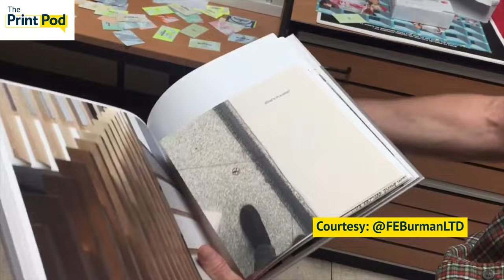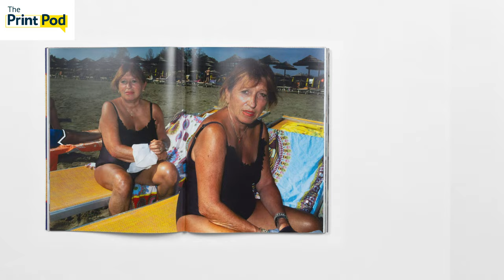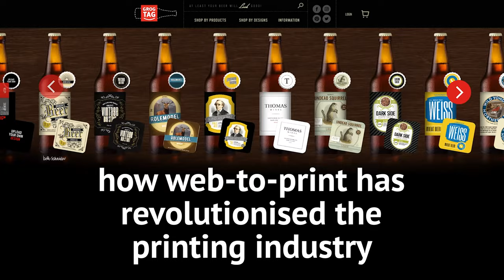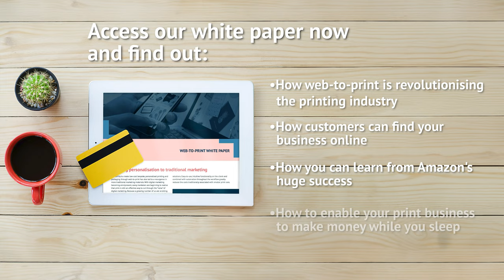The PrintPod ep11 - Inspiring the Next Generation in Print with Paul Regan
In the latest episode of The PrintPod, Infigo’s Head of Global Marketing, Chris Minn welcomes Paul Regan, Sales Director of the renowned London-based print company F E Burman. Paul shares his inspiring journey, from overcoming the challenges of dyslexia to becoming a mentor and industry innovator in the print world. Together, they discuss F E Burman’s commitment to blending traditional craftsmanship with cutting-edge technology, driving the future of print forward.

F E Burman’s work with local schools and universities provides invaluable hands-on learning experiences that nurture the next generation of print talent. The company’s unique projects highlight a dedication to sustainability and creativity—from recycled fabric book covers to personalized children’s books for young patients, showcasing the meaningful impact print can have.

00:00 - The PrintPod Episode 11 Introduction: Insights on Print and Innovation
00:37 - Meet Paul Regan: A Journey in Print and Design
04:10 - Building a Print Career Without Further Education
05:48 - Inside F E Burman: Day-to-Day Operations of a Leading Print Business
14:42 - Talking Industry Partnerships and Collaboration in Print
19:57 - Visiting F E Burman's Site
26:26 - The My New Kidney Book: Supporting Great Ormond Street Hospital
30:17 - Inspiring the Next Generation: Kids and Careers in Print
43:08 - Paul Regan's Vision for the Future of the Print Industry
46:52 - Lessons from Coaching Kids' Cricket: Leadership and Teamwork
51:48 - Exploring the F E Burman Print Facility: Innovation and Technology in Print